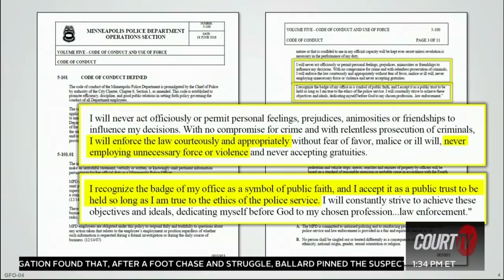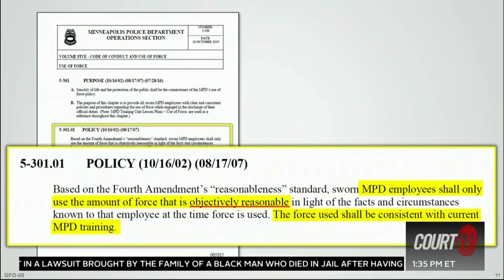SIDEBAR: Did State & Defense Fulfill Their Promises from Opening Statements? | COURT TV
DAILY SIDEBAR: Testimony ended Thursday in MN v. DerekChauvin, the ex-officer on trial for the death of GeorgeFloyd.

Did both sides fulfill their promises from their opening statements?